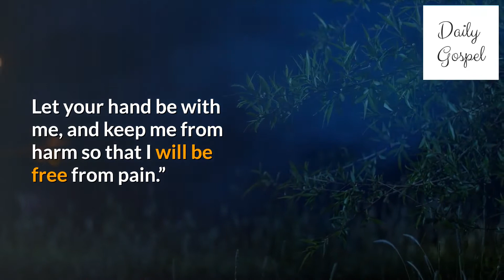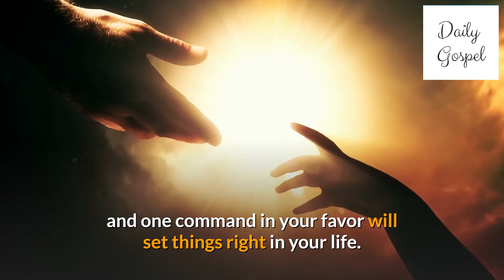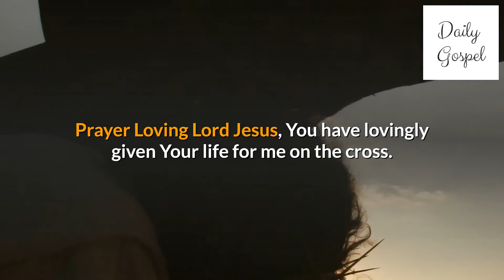God will grant your request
1 Chronicles 4:10, “Jabez cried out to the God of Israel, “Oh, that you would bless me and enlarge my territory! Let your hand be with me, and keep me from harm so that I will be free from pain.” And God granted his request.” Because Jesus has died for us on the cross our request too will be granted. He will destroy sin and unite us with God. The Bible says, “He who did not spare his own Son, but gave him up for us all--how will he not also, along with him, graciously give us all things?” (Romans 8:32)

When we raise a request to God, the blood of Jesus also prays for us saying, “I have died for them and forgiven their sins.” God sees that and remembers His sacrifice and grants our requests. He blesses us abundantly. Thank Jesus that He has died for you. We are able to be God’s children because of that. There was a lady who approached Jesus and touched His cloak trying to get healing for her body. Immediately the healing power of Jesus went into her body and healed the blood disease. Jesus turned to her and said, “Your faith has healed you.”